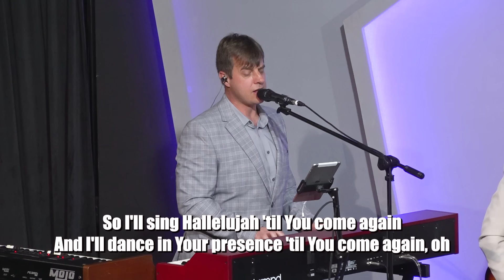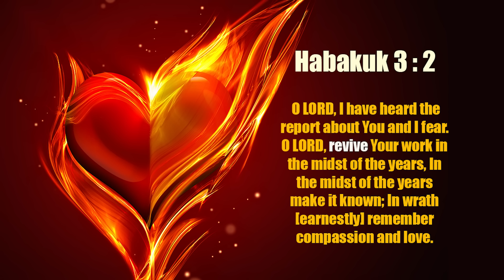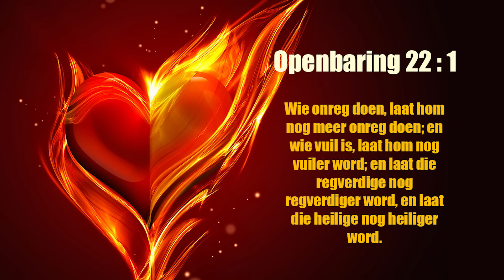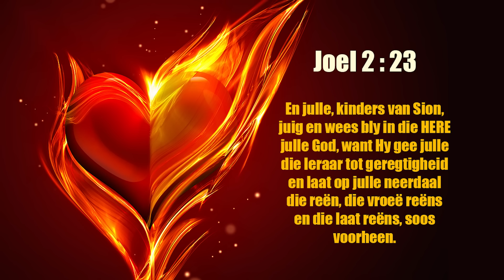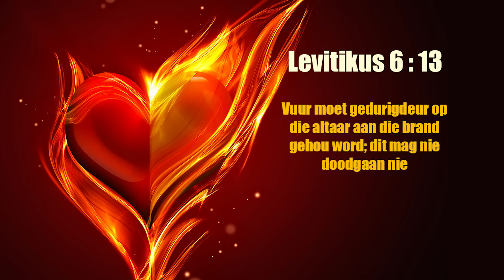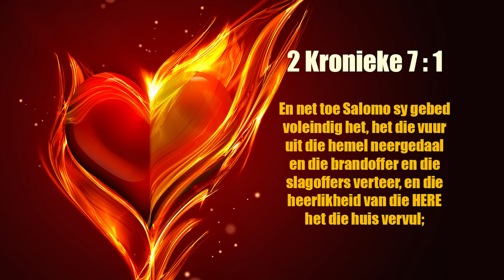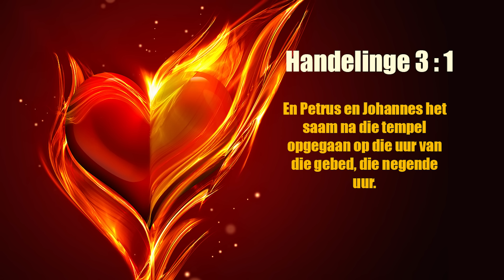18 Augustus 2024 Sondag oggend ervaring met Clemens Mans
Geniet lof en aanbidding en 'n woord deur Clemens Mans "Voorbereiding vir herlewing"
Liedere:
This is amazing grace
Send down the rain Lord
Sy Naam moet Jesus wees
Ons het 'n anker
My alles op die altaar
King of Glory
Holy for ever

Dankie vir U finansiële bydrae
Kruiskyk uitbreidingsfonds
Fnb
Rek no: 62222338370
Tak kode: 250655